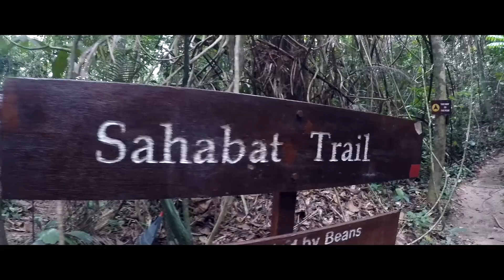DENAI TIGA PUTERI - kota damansara community forest